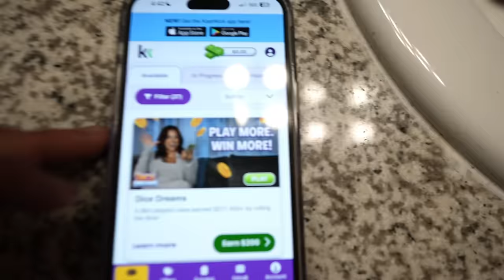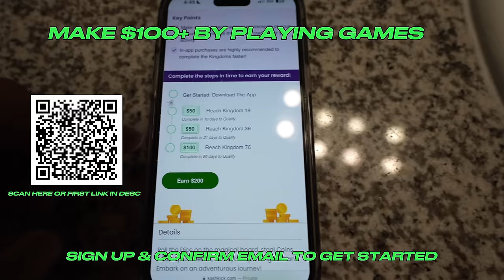I TOLD MIYA I DIDN’T WANT TO BE HER BESTFRIEND ANYMORE…😔